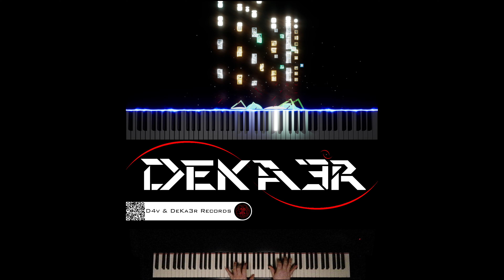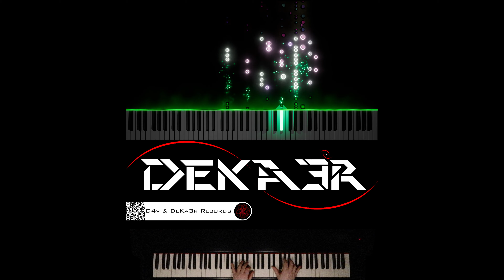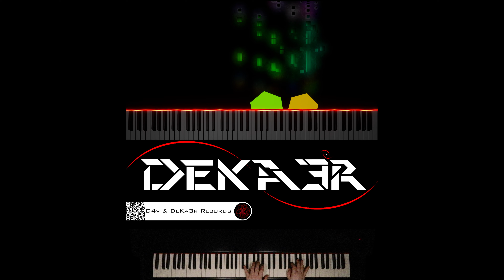🔴 IRL 🎹 PIANO 🎶 CODE | COMPOSITOR DE MÚSICA - MUSIC COMPOSER | ESTUDIO • TUTORIAL • SONGWRITE